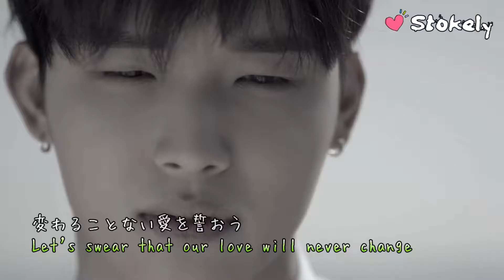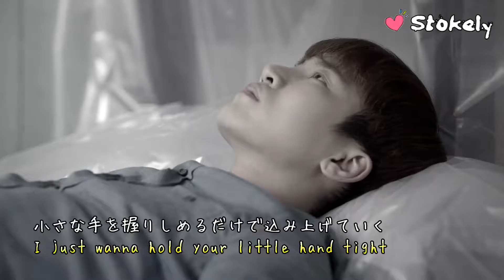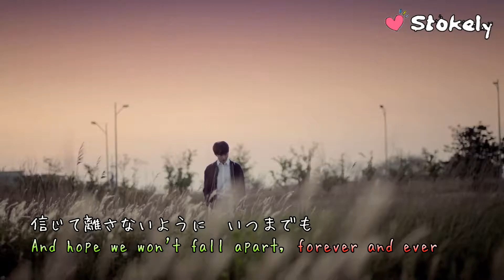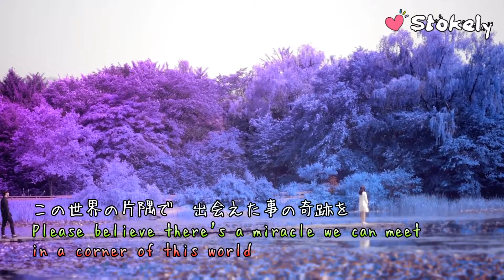BTOB-L.U.V MV 2016.06.15 [JPN+ENG]